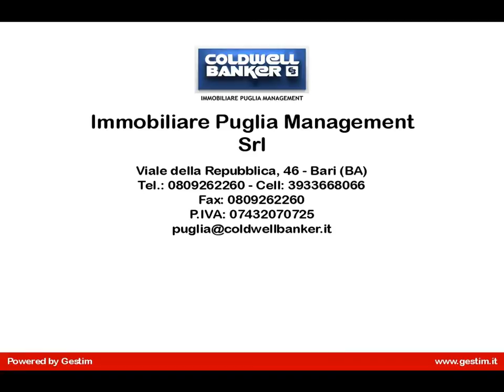villa storica in Vendita a Ostuni (BR)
Apulia-Fondata prima del 700, offre un generoso e suggestivo paesaggio rurale che custodisce intatti i suoi frutti e le sue naturali bellezze ambientali. Situata a circa 10 km dal centro di Ostuni e 2 km dal centro abitato di Montalbano di Fasano, tra le verdi colline brindisine e l'azzurro mar Adriatico. Il restauro dellantico corpo abitativo testimonia lo spirito primitivo della masseria, allinterno della quale è posto un antico frantoio ipogeo, ottenuto da una cavità naturale ove si effettuava la lavorazione delle olive. L'incantevole paesaggio invita a piacevoli escursioni a piedi, a cavallo o in mountain bike, lungo sentieri immersi nel verde della macchia mediterranea.
9 Unità abitative tra Alloggi e Suite. I 6 alloggi sono composti da 2/3 posti letto ma in quattro di essi c'è la possibilità di aggiungere il 4° letto. Tutte le camere sono ampie, accoglienti e arredate con gusto. Sono dotate di TV, aria condizionata, telefono, connessione internet wi-fi, servizi con doccia ed asciugacapelli: alcune dispongono di frigobar e cassaforte. A disposizione dei clienti, inoltre, 3 eleganti Suite per 2 persone, alcune con possibilità di 3° letto aggiunto, caratterizzate da tipiche volte e arredi in stile settecentesco, con romantico camino e doccia idromassaggio per vivere un'indimenticabile vacanza "d'altri tempi".
Le spiagge più vicine distano circa 15 km.